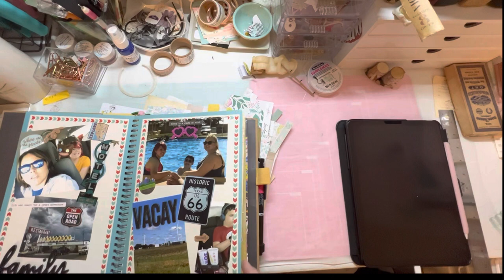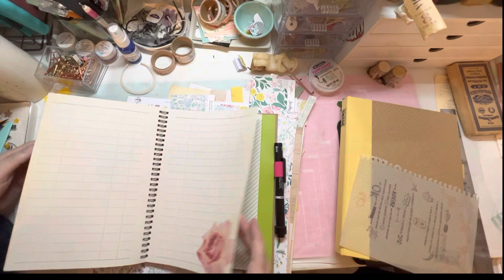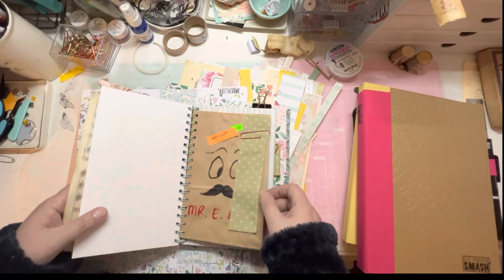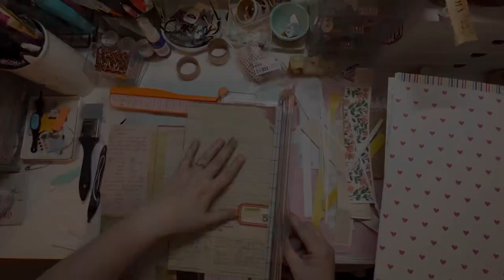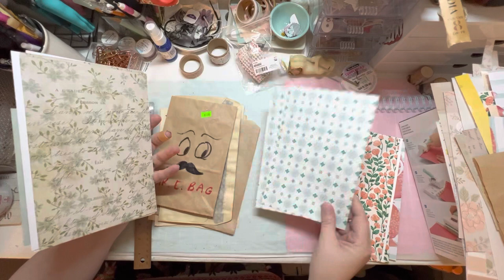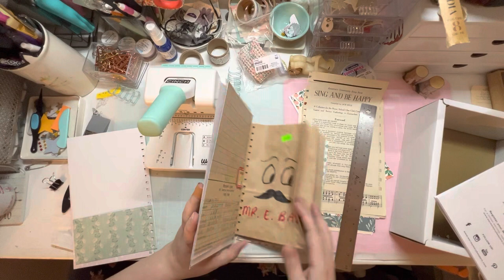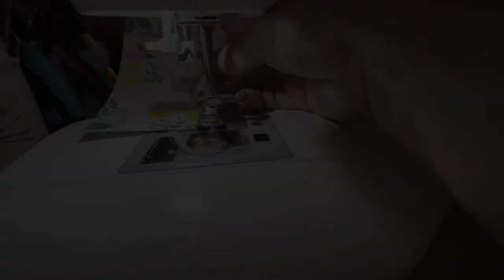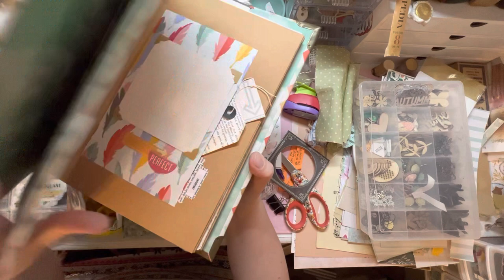New personal junk journal | Spiral | Smashbook Inspired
Hey let’s make a new journal. This journal is going to be similar to a smashbook!